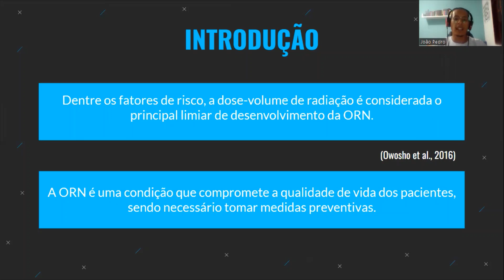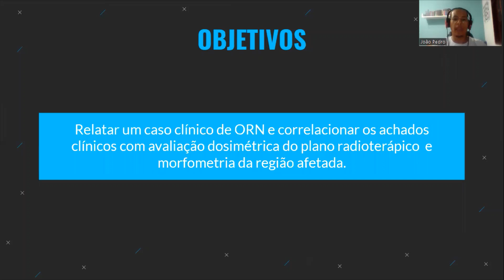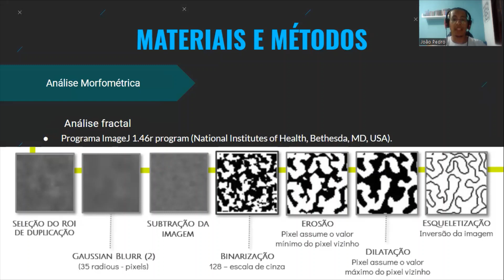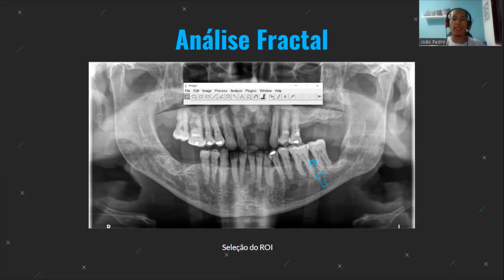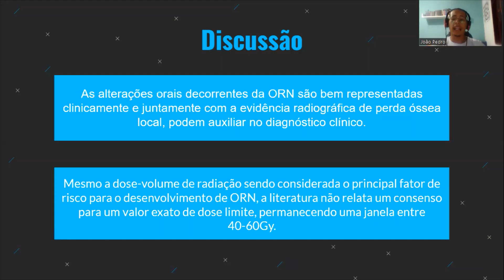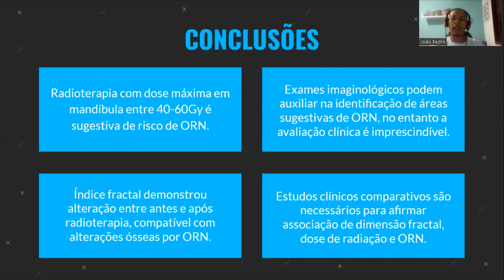CORRELAÇÃO DE OSTEORRADIONECROSE COM ANÁLISE DOSIMÉTRICA E ALTERAÇÕES MORFOMÉTRICAS: RELATO DE CASO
TÍTULO: CORRELAÇÃO DE OSTEORRADIONECROSE COM ANÁLISE DOSIMÉTRICA E ALTERAÇÕES MORFOMÉTRICAS: RELATO DE CASO
AUTORES: João Pedro da Silva Dias, Elisa Kauark Fontes, Daylson Luiz Gaudereto Freitas, Tâmara Ribeiro de Azevedo Santos, Frederico Sampaio Neves e Luciana Maria Pedreira Ramalho
DESCRIÇÃO: Relato de caso clínico de osteorradionecrose, correlacionando os achados clínicos com avaliação dosimétrica do plano radioterápico e morfometria da região afetada.